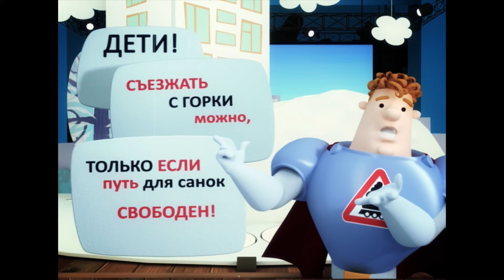Аркадий Паровозов спешит на помощь - Санки - поучительные мультики детям - серия 16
Ура! Вышло приложение "МУЛЬТ"! Скачайте и смотрите все серии "Аркадия Паровозова" и другие мультики без Интернета!
Управдом Сергей Петрович заливает снежную горку водой, чтобы все дети могли кататься на санках. Радуясь новому развлечению, ребятня забывает об осторожности.
Маша скатывается первой, но на середине горы решает притормозить и оглянуться назад. Саша хочет перегнать сестру, но врезается в нее своими санками.
Точнее, почти врезается, так как Паровозов Аркадий не дремлет. Появляется на горке вовремя, спасает детей от столкновения и предупреждает, что спускаться с горы на санях можно только, если путь совершенно свободен.
Анимационный сериал «Аркадий Паровозов спешит на помощь» – короткие познавательные истории о неутомимых проказниках, Маше и Саше. Любая затея этих сорванцов обязательно оборачивается непредвиденными последствиями.
Ребята могут увлечься приготовлением пирога, постройкой звездолета, а то и отправиться, погулять в лес. Эти и многие другие их занятия довольно часто требуют определенных навыков, опыта и знаний. Поэтому так важно, что на помощь к героям мультсериала всегда готов прийти удивительный спасатель-герой Аркадий Паровозов.